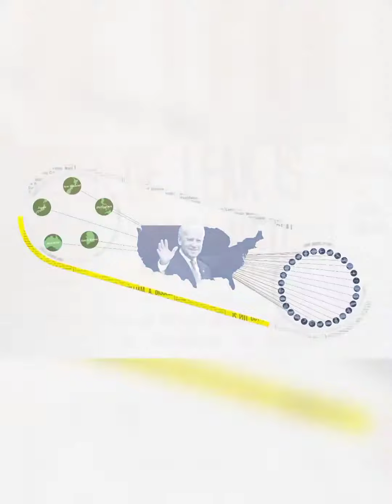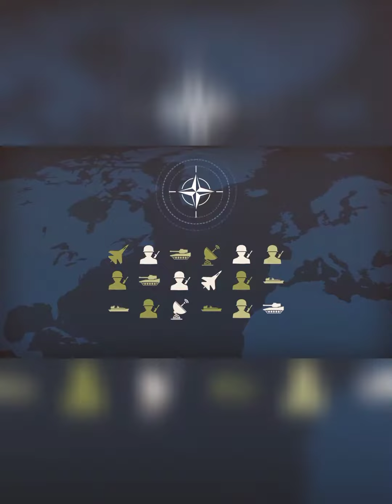will Russia invade Ukraine?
hlo guys

THANKU 😀😀FOR WATCH THIS VIDEO
AND
THANKU FOR WATCH MY ALL VIDEO🥰